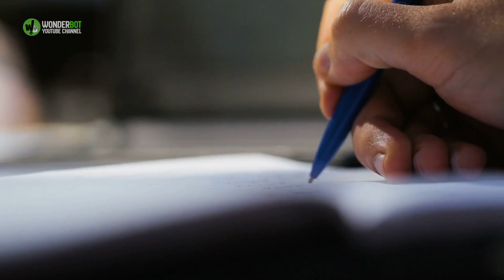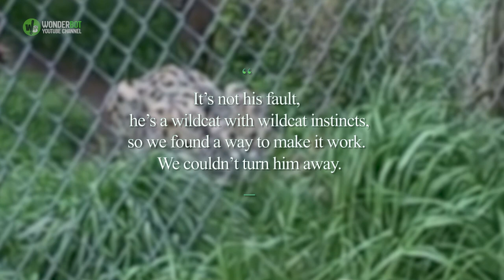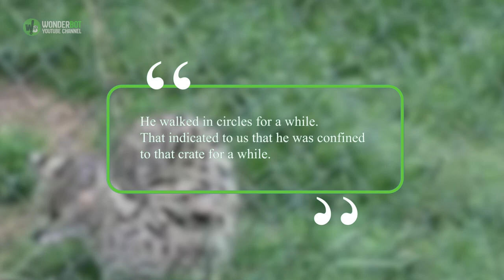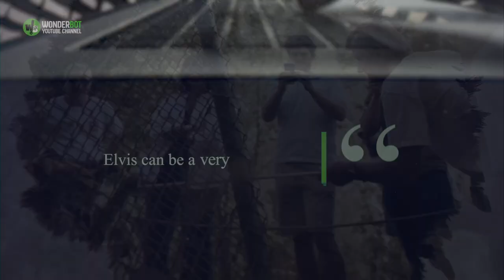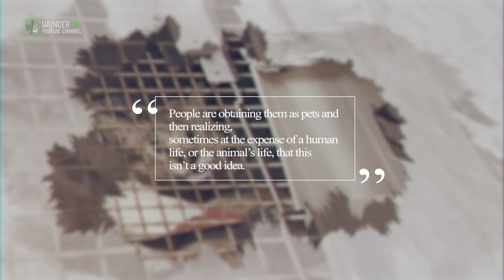Rescuers Find Crate Dumped On Their Doorstep With The Strangest Creature Hiding Inside